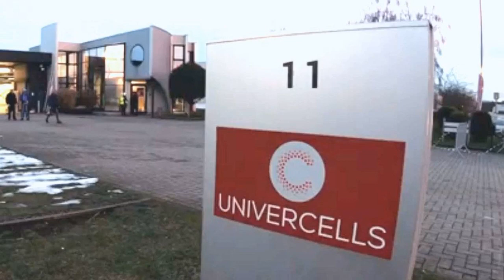Jumet : un nouveau site pour l'entreprise Univercells qui se dit prête face au covid-19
Prêt à une production de masse d’un vaccin contre le covid-19

L’entreprise Univercells a annoncé, ce jeudi, avoir finalisé l’acquisition à Jumet (Charleroi) d’un site industriel de 15.000 m² où elle espère, dès 2022, produire des vaccins contre la polio, la rougeole, la rubéole et la rage.

Née voici quelques années, l’entreprise Univercells s’est fait connaître pour une plateforme de production de vaccins qu’elle a mise au point. Celle-ci permet la production de vaccins dans des usines de petite taille facilement disponibles. Mais Univercells souhaite également produire elle-même des vaccins. Et c’est dans cette optique qu’elle va acquérir le site de Jumet.

A travers cette acquisition, favorisée par un prêt de 20 millions d’euros de la BEI, Banque Européenne d’Investissement, Univercells entend devenir un "fournisseur à long terme de vaccins essentiels et peu disponibles".

La production des vaccins contre la polio, la rougeole et la rubéole sur le futur site de Jumet sera soutenue par la Fondation de Bill et Melinda Gates. Celle du vaccin contre la rage fera l’objet de subsides de la Wallonie.

À l’occasion de cette annonce, l’entreprise a également indiqué, sur le front de la lutte contre la pandémie actuelle, qu’elle comptait répondre à des appels d’offres en vue de développer un vaccin contre le covid-19.

Selon son CEO, Hugues Bultot, "Aujourd’hui, il y a des candidats vaccins qui s’annoncent sur le marché et il faut des entreprises qui aient la capacité de collaborer à l’avancée de ces vaccins vers ce qu’on appelle les études cliniques. Et puis, surtout, il faut anticiper sur une production en masse qui devrait intervenir assez rapidement et nous pouvons intervenir sur l’ensemble de la chaîne avec une compétence particulière pour la phase de production qui pourrait se faire sur le site de Jumet. En fait nous nous situons, dans la chaîne, après le laboratoire où des chercheurs ont identifié des candidats vaccins, dans la production de masse qui est notre marque de fabrique. Il y a aujourd’hui plus de 35 candidats annoncés et je pense que, pour la sérénité, il vaut mieux qu’il y ait quatre ou cinq vaccins différents disponibles et, aujourd’hui, on a besoin de toute la solidarité mondiale et de toutes les capacités pour effectivement, à l’horizon d’un an, avoir suffisamment de capacité de production."

L’ouverture du site de Jumet sera liée à la création de plusieurs dizaines d’emplois, a indiqué l’entreprise.